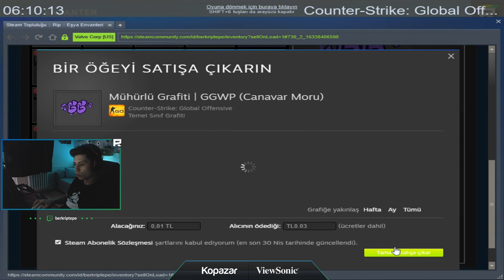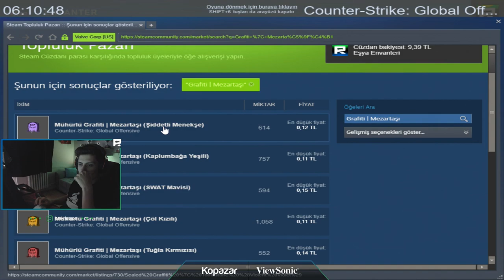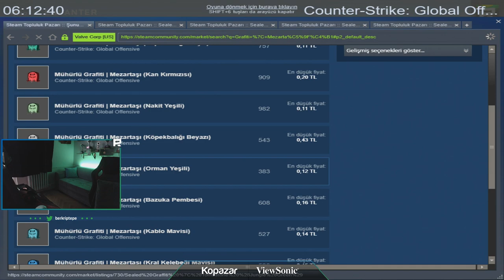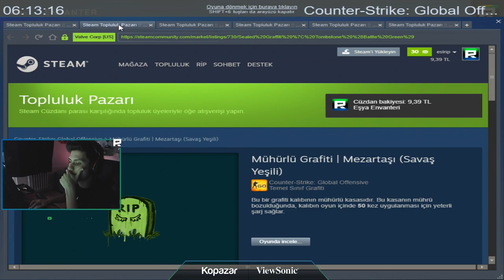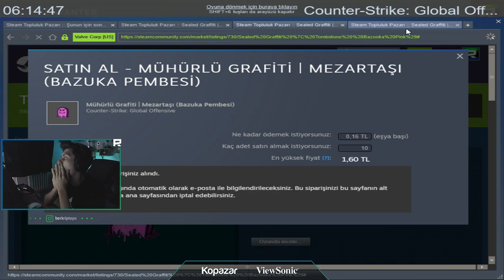BERK RİP TEPE DANGER ZONE OYNUYOR